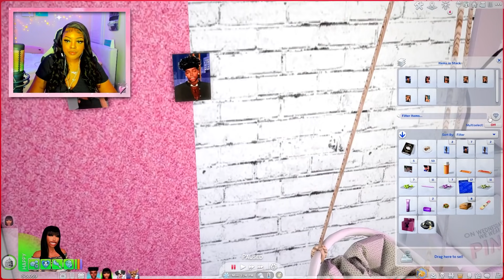DOCTOR CHECK UP FOR THE BABY👶🏽🍼 | Life Of Essence — Sims 4 | EP. 13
FAQ:
Where do you get your cc from?
- Simsdom & TSR
What's your Origin ID name?
- XFelicityYT
- No I will not, it goes against the rules for custom content creators. Thanks for understanding.
What type of PC do you have?
- Check in the 'about' section under my channel :)